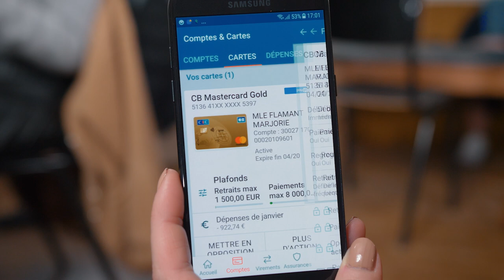Comment piloter votre carte bancaire depuis l'appli ?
Découvrez en vidéo comment bloquer et débloquer votre carte bancaire depuis votre application Crédit Mutuel.

Le CMNE, c'est aujourd'hui un leader de la bancassurance sur le marché des particuliers, des professionnels mais aussi des entreprises et des associations.
Avec plus de 536 points de vente répartis dans le nord de la France, en Belgique et au Luxembourg, le Crédit Mutuel Nord Europe s'impose comme une banque de proximité avec un fort ancrage local dans chacune des régions où elle est présente.
Notre organisation reposant sur nos clients-sociétaires y est pour beaucoup car elle permet à chacun d'exprimer sa vision de la banque.
Dans la même optique, nos experts ne sont pas commissionnés afin de vous offrir un service en parfaite adéquation avec vos projets et vos besoins.